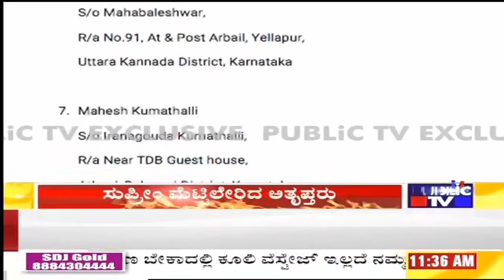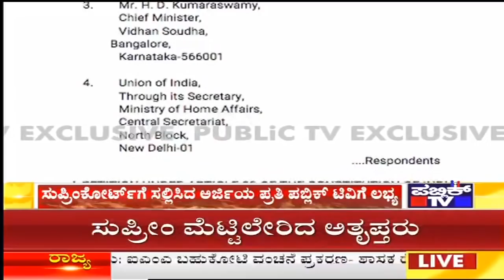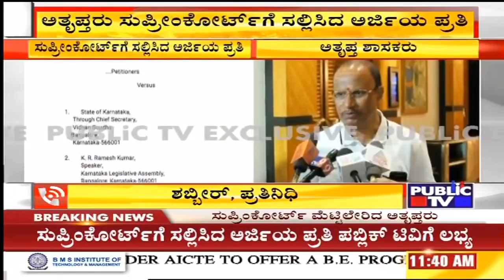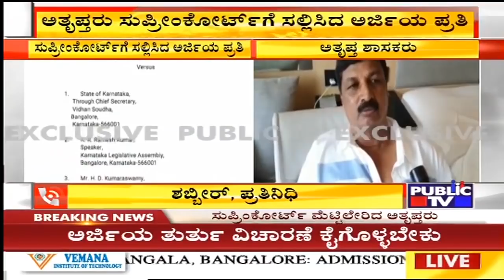Rebel MLAs Move Supreme Court Against Speaker Ramesh Kumar & Chief Secretary Vijay Bhaskar